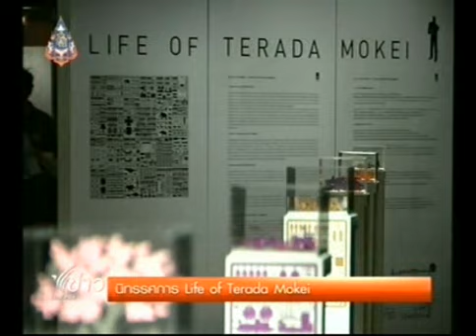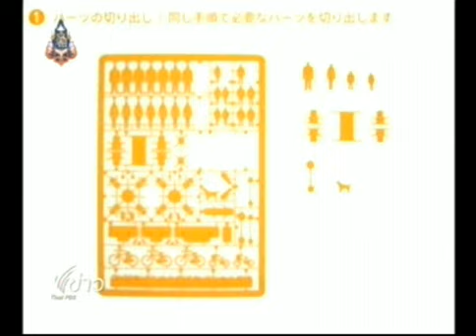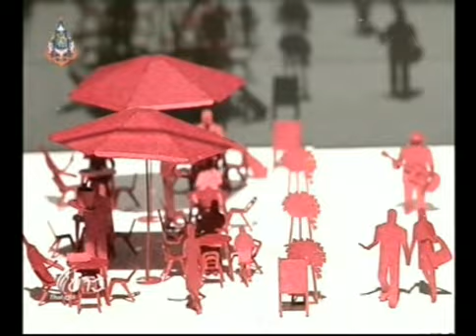นิทรรศการ Life of Terada Mokei